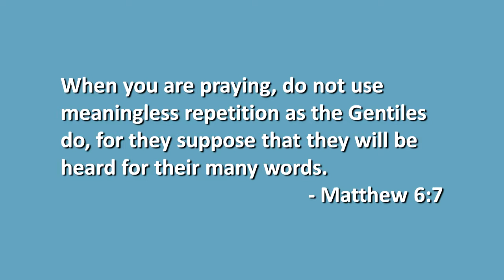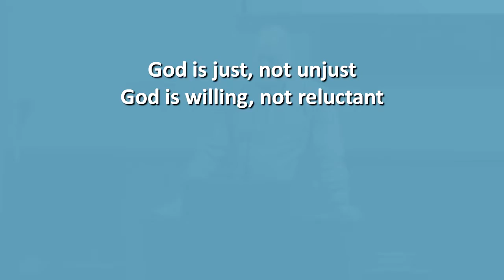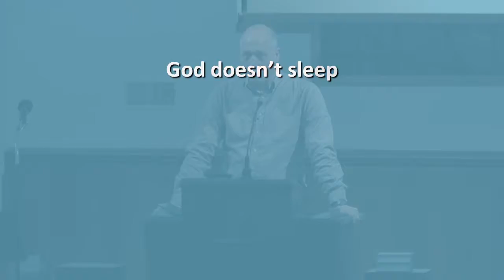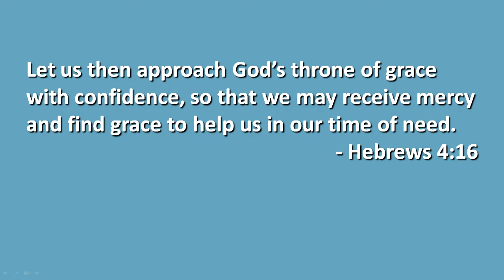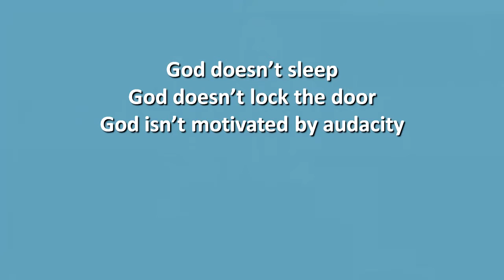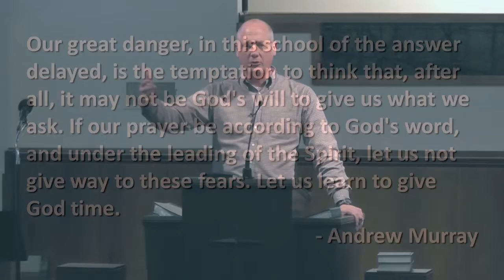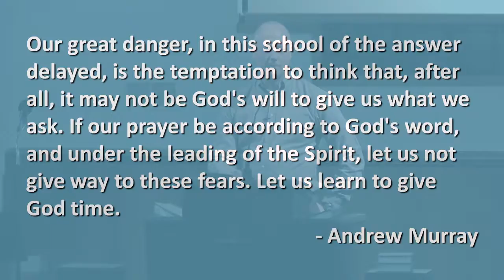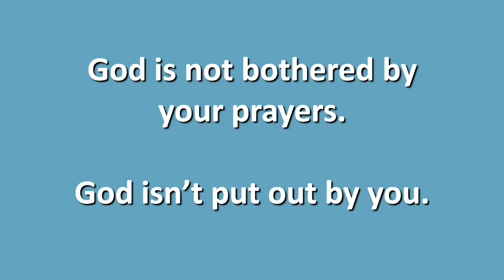Persevering Prayer - Pastor Neal Kloster - Our Saviour's Baptist